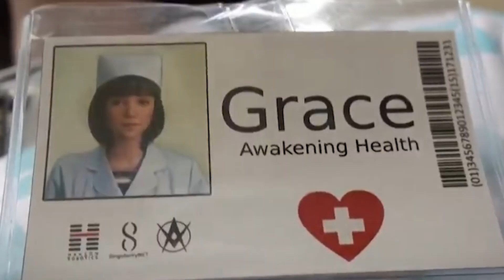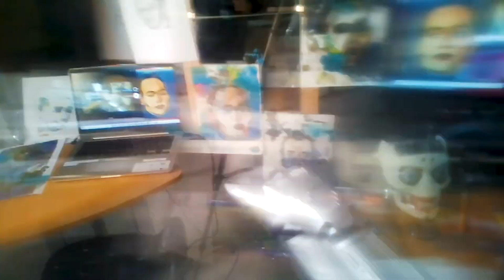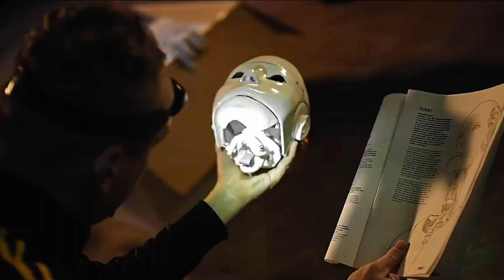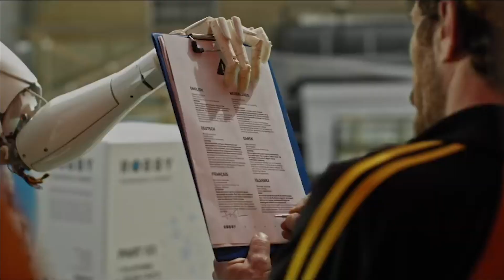FINALLY REVEALED! New ADVANCED Female Humanoid Robot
Every week we will update you about the latest Female Humanoid Robot news. Humanoid Robots are all the craze right now! With new and newer robots coming in from all parts of the world, it’s interesting to witness a period in time that which our ancestors could only have dreamt of. In this video, we bring you the latest humanoid robot news from all around the world, so let’s dive right in!